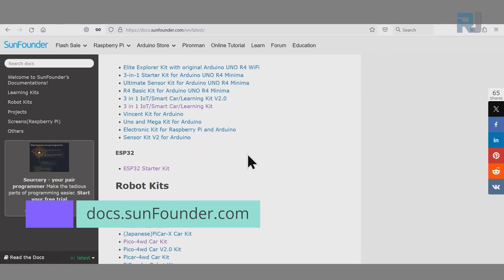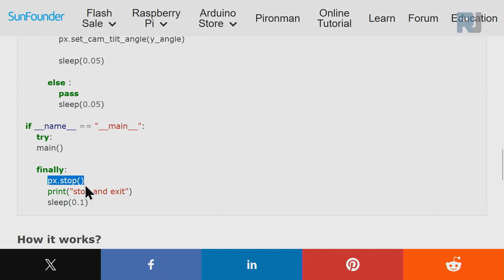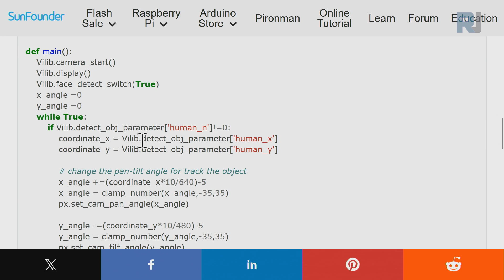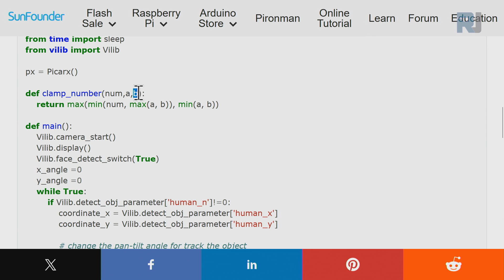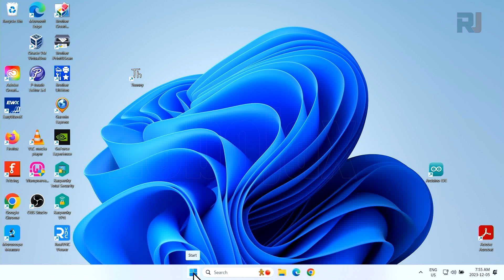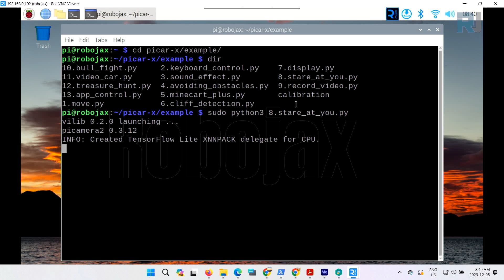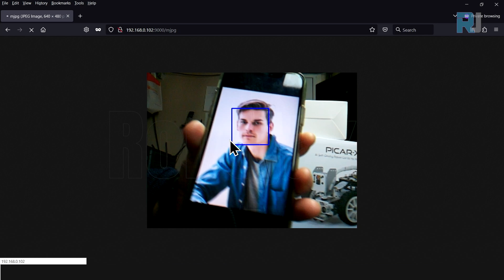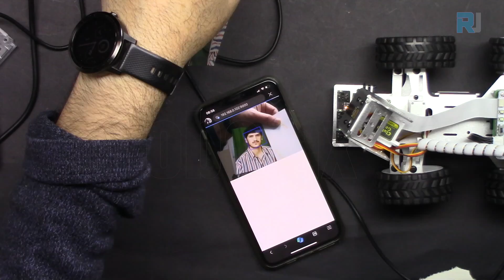Lesson 8: PICAR-X Robot Stares at you | Raspberry Pi Smart Robot car by SunFounder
In this video we learn about the cool feature of PICAR-X robot car which stares at you  and follow your face using camera and servo motors.

Amazon USA
Amazon Canada
Amazon Japan

00:00 Start introduction
1:36 Documentation page
2:48 Python code exmplained
7:31 raspberry Pi via VNC remote desktop
8:42 Robot Stares at you
10:32 video on browser
11:22 video on mobile phone